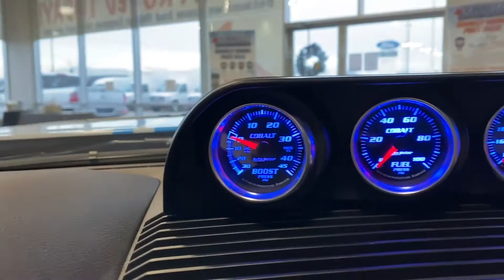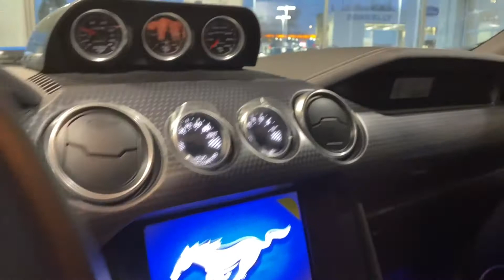2020 Shelby Widebody Super Snake with 800HP!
These are supercharged Mustangs with 800HP! With the custom widebody look this Mustang is sure to turn heads.